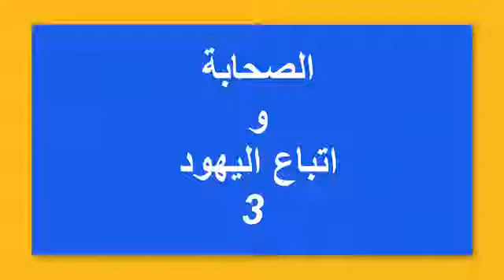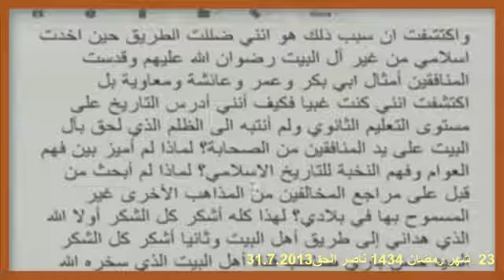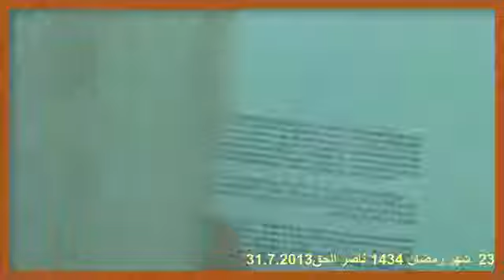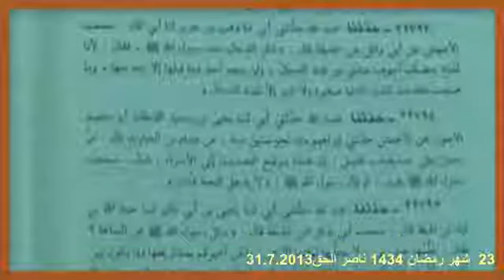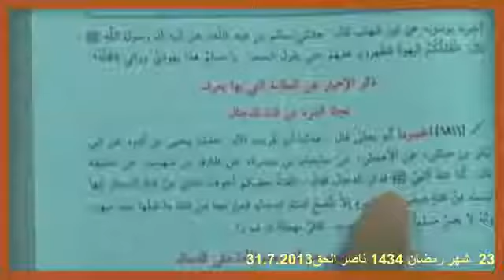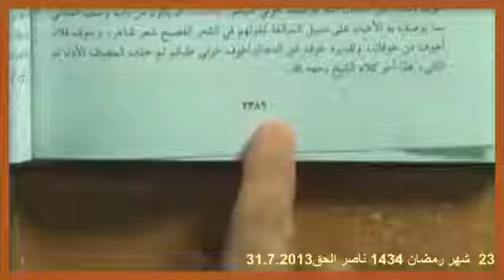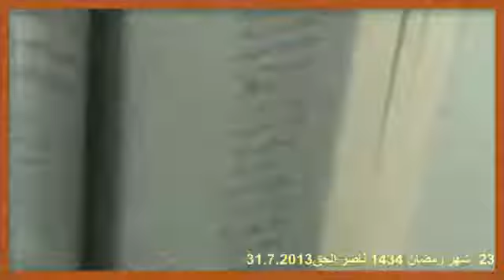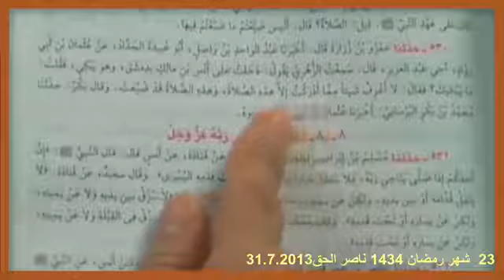الشیخ حسن اللهیاری-الصحابة و اتباع اليهود_3